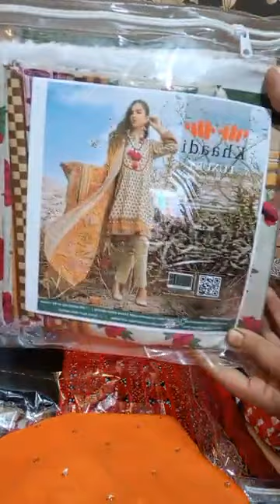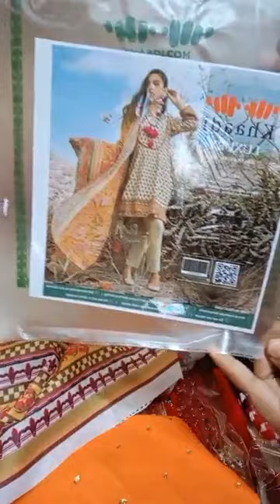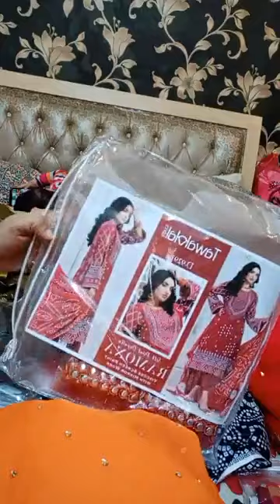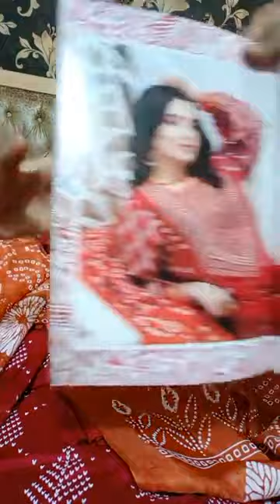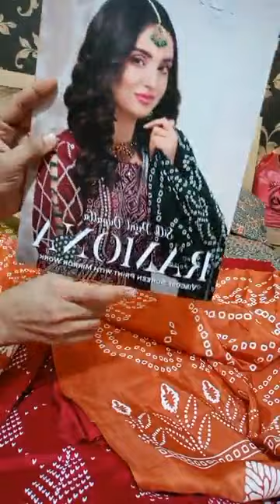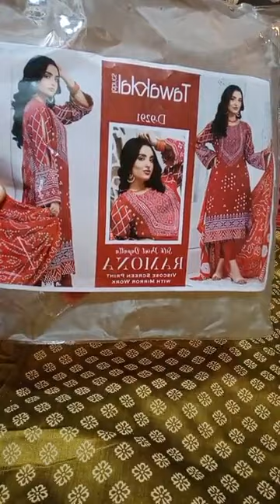fancyDresses partyware fancycollection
Stylo Dressing!!